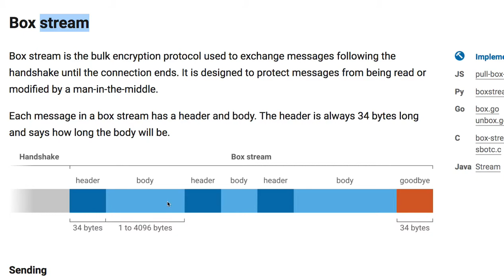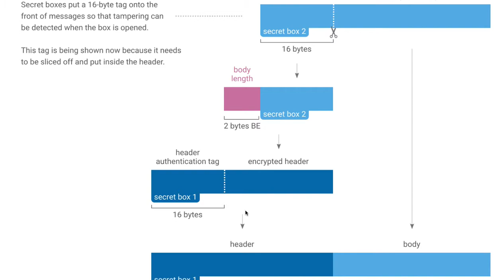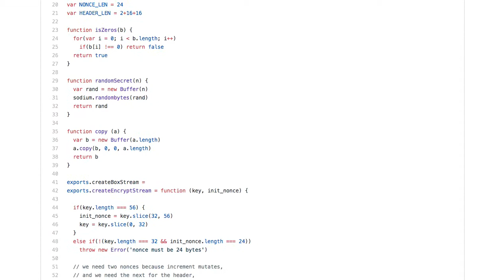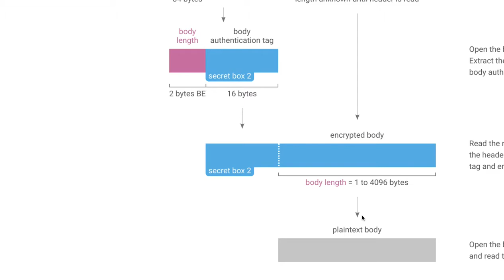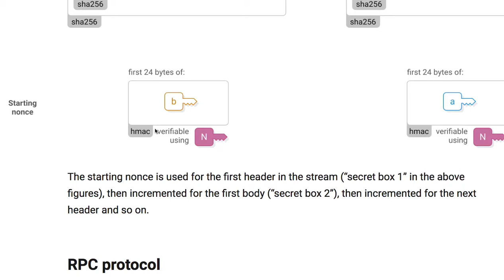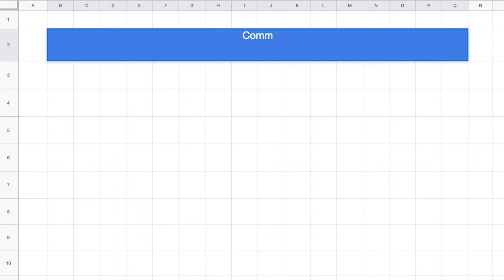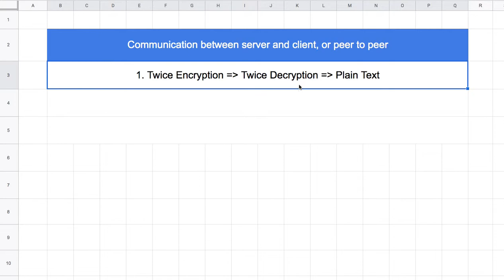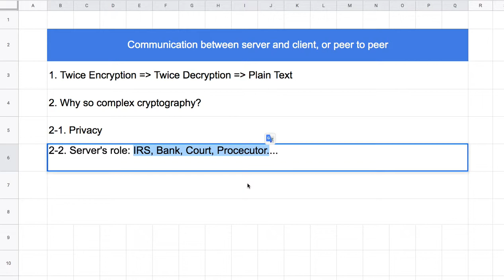Spaceweb 024 - Box stream